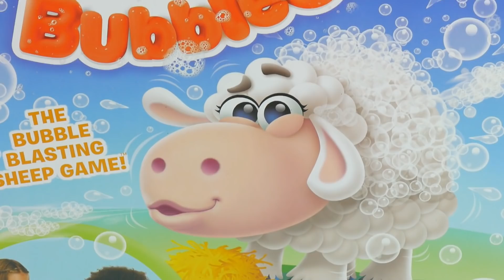BaBaBoom 🐑 GRA Z OWIECZKĄ 🐑 SPIN MASTER 🐏 Monia i Agatka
ZAPRASZAMY NA NASZ NOWY KANAŁ!